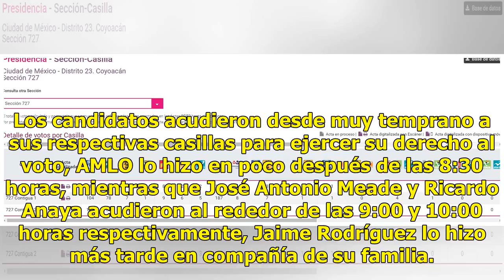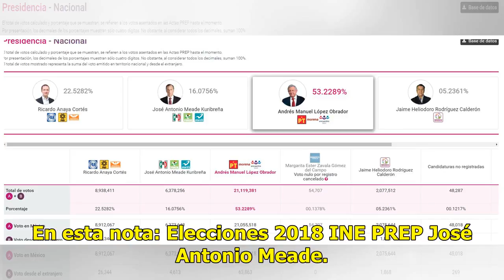Meade se quedó atrás... hasta en su casilla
México.- La noche de ayer, el Instituto Nacional Electoral (INE) dio a conocer los primero resultados del PREP de la elección presidencial 2018, mismos que colocaron a Andrés Manuel López Obrador con una clara tendencia en los votos. Los candidatos acudieron desde muy temprano a sus respectivas casi...